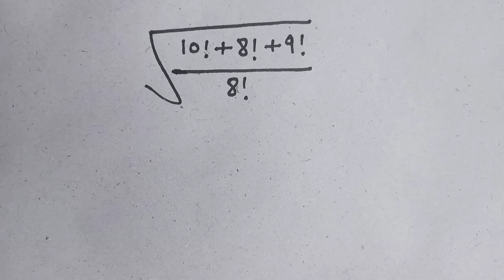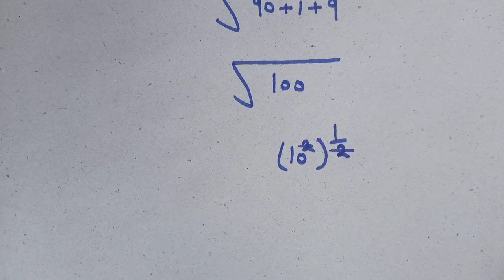A Nice Math algebra factorial problem